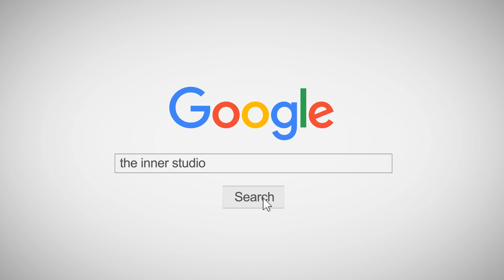INNER KIDS │NANANA - GOT7